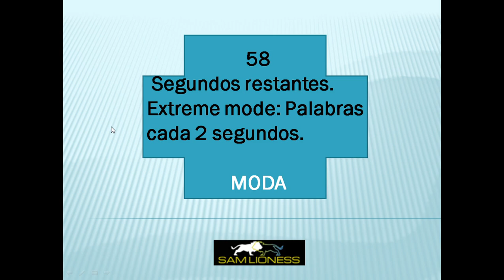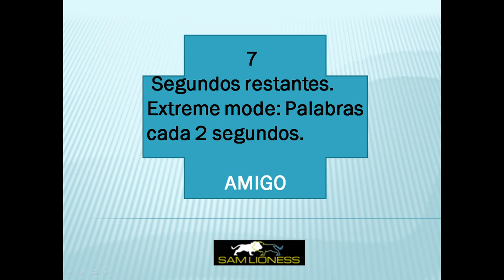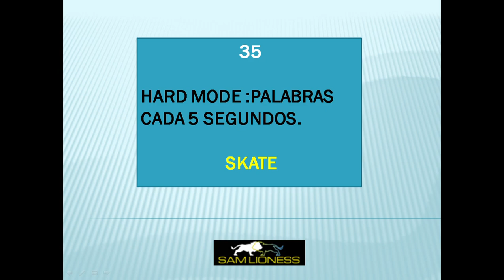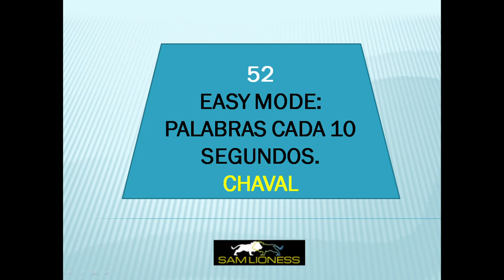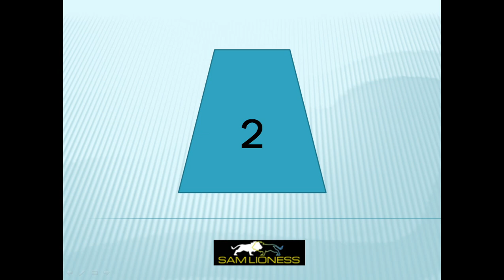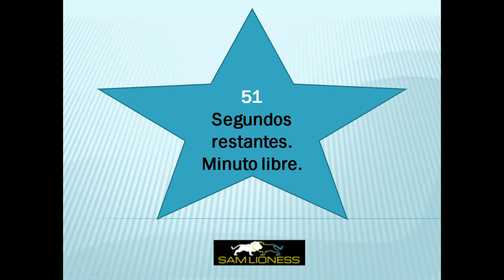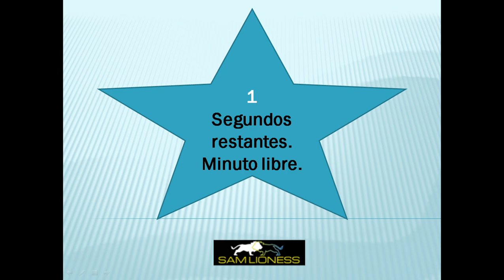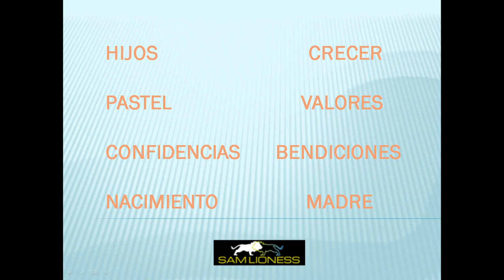ENTRENAMIENTO DE FREESTYLE RAP-BASE PARA IMPROVISAR 4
-Beatmaker: NPP (Del 1º al 3º beat)
1ºbeat: Dembow base para rapear 90 s style (Estilo Dembow)
2ºbeat: Flamenco trap (Estilo Flamenco Trap)
3ºbeat: Mexican boy (Estilo Hip Hop)
-Beatmaker: Returner (4ºy5º beat)
4ºbeat: El juego ha comenzado (Estilo Hip Hop)
5ºbeat: The shinning (Estilo Hip Hop)
Hastags: Debalcónabalcón, Freestyle, Rap, FMS, Redbull, Ejerciciosparaimprovisar, RapBattles.